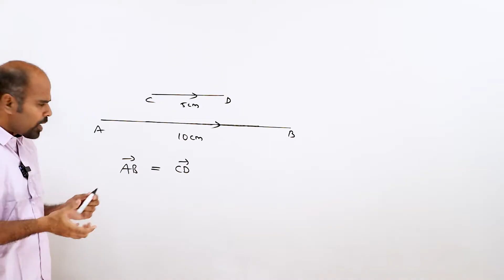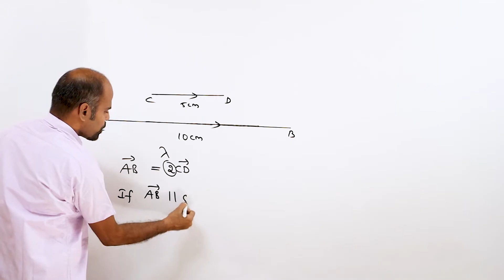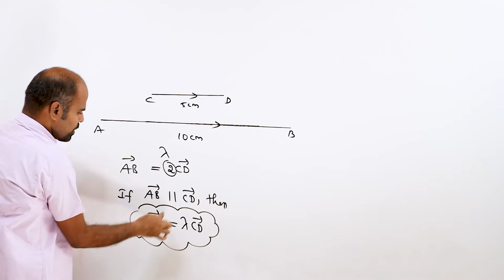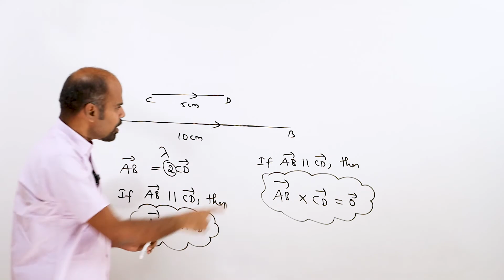+2 | Exercise 6.4 - Basics 1 | Vector Algebra | Class 12 | State Board | ram maths